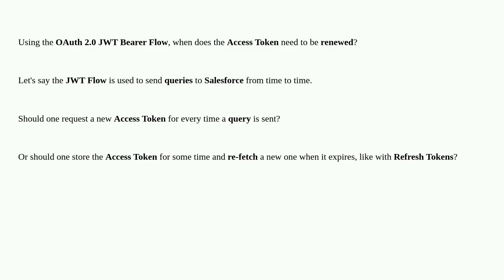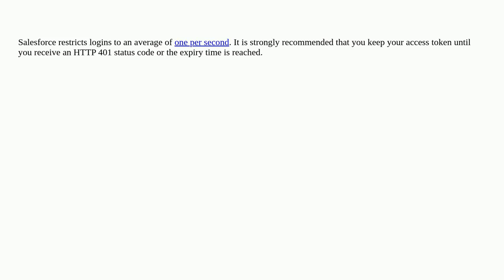Salesforce: Should an Access Token be renewed for every call using JWT?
Should an Access Token be renewed for every call using JWT?

A special thanks goes out to the community

  accesstoken jwt oauth2 soql javascript